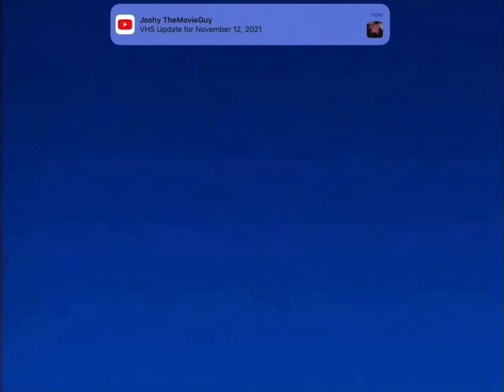The Spirit of Mickey Interstitials Happy Birthday Mickey Mouse 2023🐭🥳🎉🎁🎊🎂